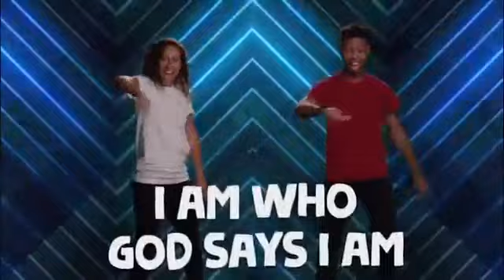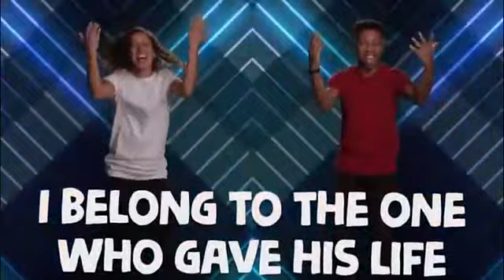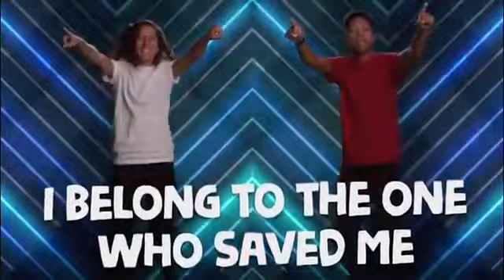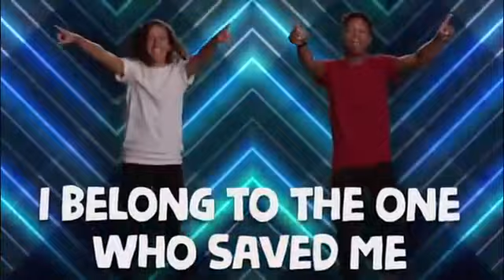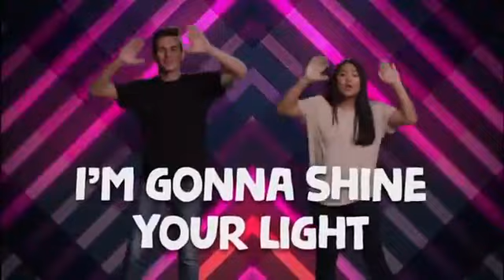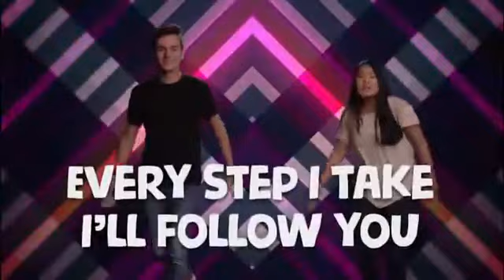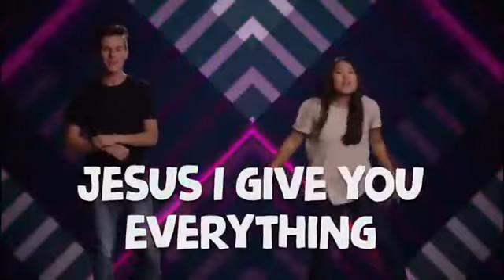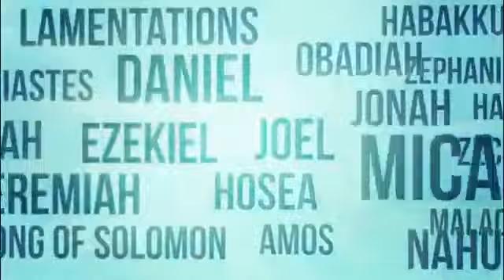4.25.21 Konnect HQ - Complete Online Kids Services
Thanks for joining us this week! Konnect HQ is produced by life.church and made available for all churches to use in their ministry.

We have other kids videos and our regular Sunday services here on the channel We are live every Sunday morning at 10:00am. If you have questions, comments, or would like to talk to us about anything, you can send us a message If you'd like to help support the work we do, please get in touch